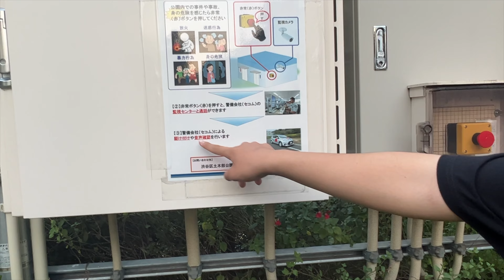J1rock, MarsBoy, swetty, syar, scar face, peach beatz _ vlog (live) (clash)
20231103
event : clash

video:shirafu

0:00 vlog
4:23 MarsBoy live
7:57 J1rock live
12:00 interview